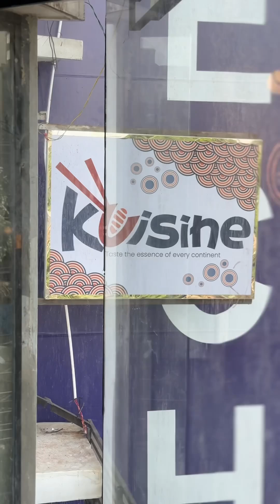Most Beautiful New Restaurant in Town🥹💕‼️ Kuisine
📸: itraatt